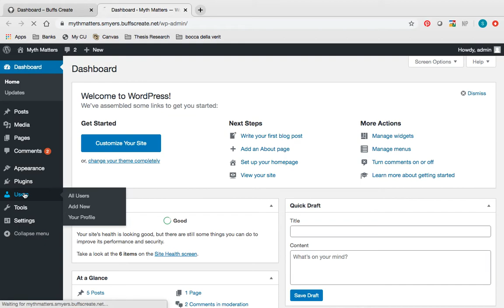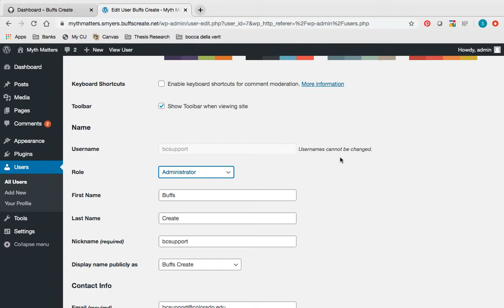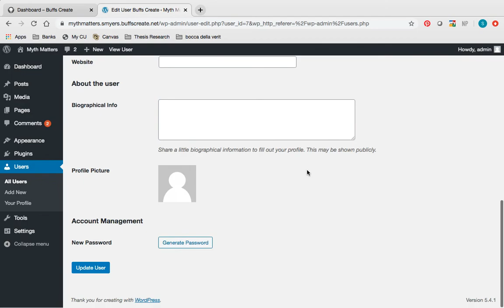User Roles in Wordpress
In this video I go over the types of roles available to users within wordpress